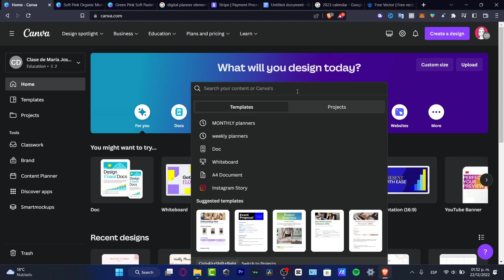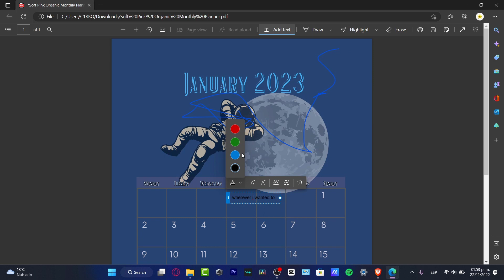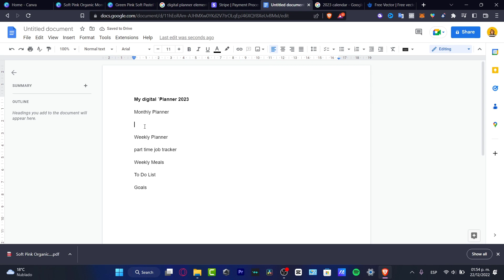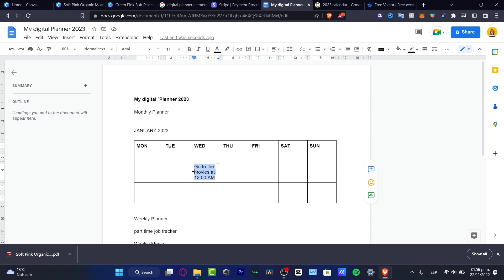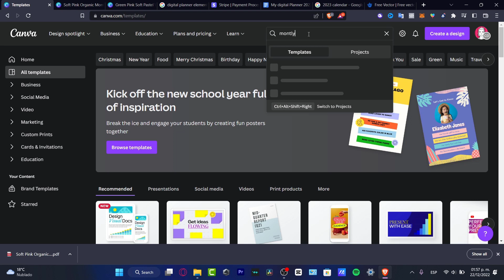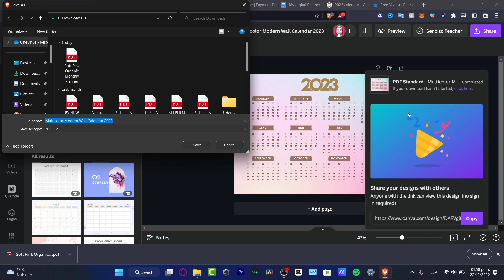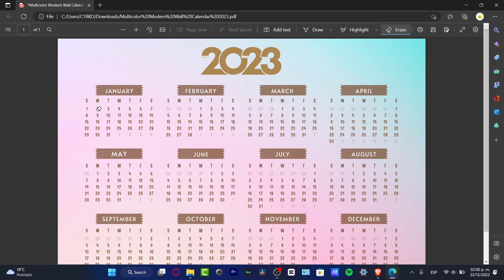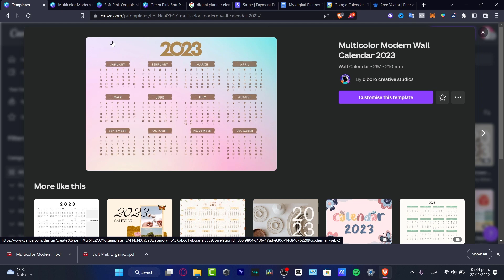How To Create a Digital Planner In Canva (2025) Fillable PDF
Creating a digital planner with Canva and a fillable PDF is a great way to stay organized and productive. First, open Canva and create a new design. Choose a template that reflects your style. Once the design is selected, add images, text, and shapes to personalize the design.

Once the design is complete, save the design as a PDF and download it. Open the PDF in any PDF editor and make the text fields fillable. Now, the digital planner is ready to use. You can easily update the planner with new information, tasks, and events. By creating a digital planner, you can access it anytime and anywhere, making it easier to keep track of your to-dos and stay organized. ‎